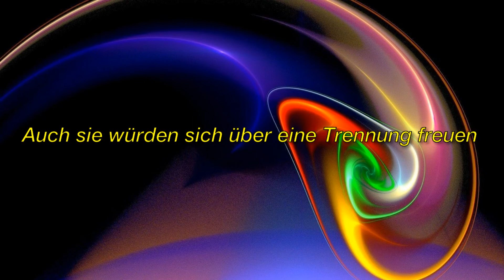Prinz Harry und Herzogin Meghan: Trennung erwünscht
Immagine della licenza CC:
Https: //Plaughter.com